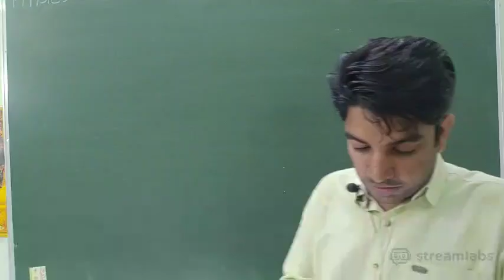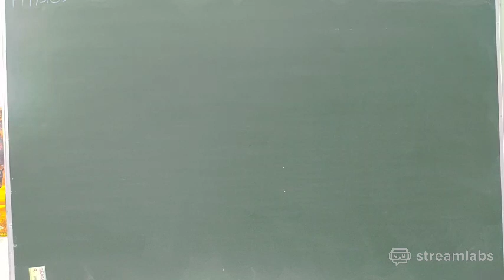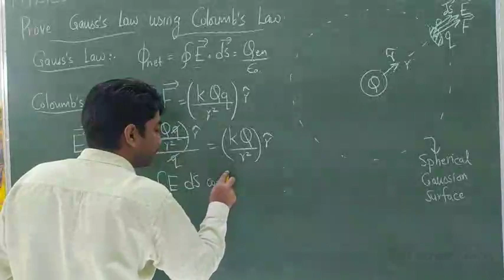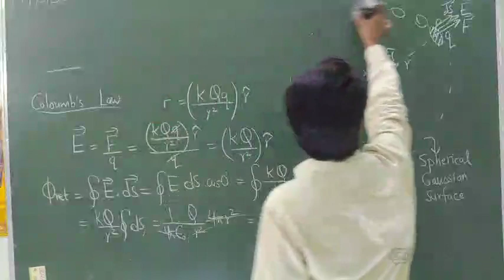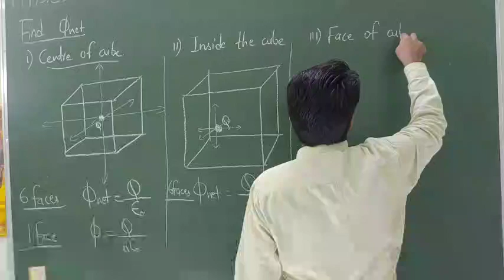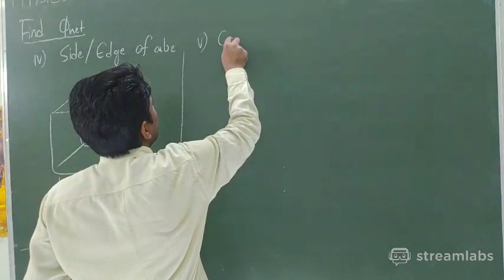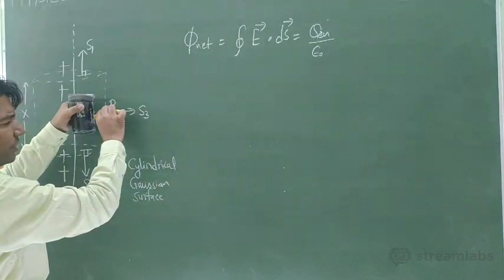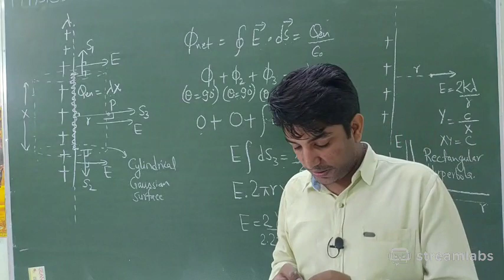Physics revision Live class 18april